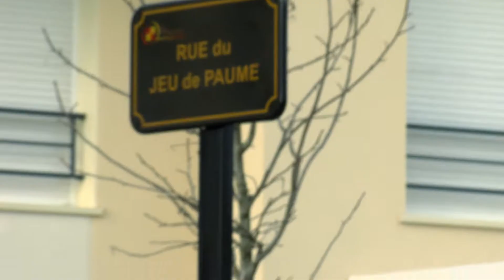Urbanisme : un nouveau quartier à Villepreux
À Villepreux, inauguration de « Green Lodge », un programme immobilier composé de plus de 500 logements mêlant à la fois appartements et maisons individuelles.

1500 habitants vont rejoindre les 10 000 que comptent la commune.